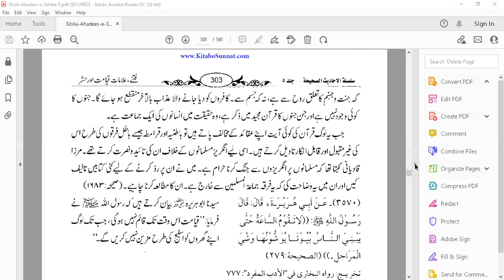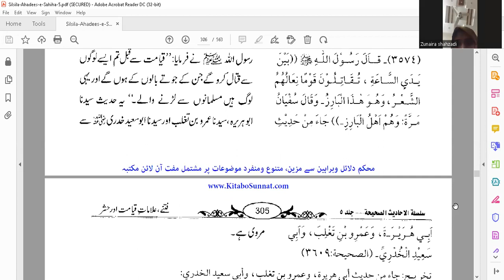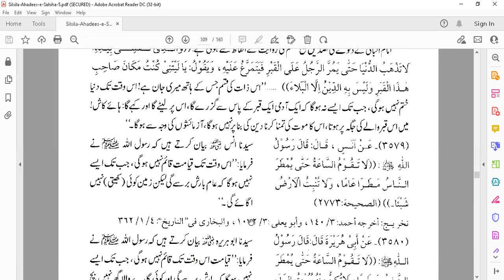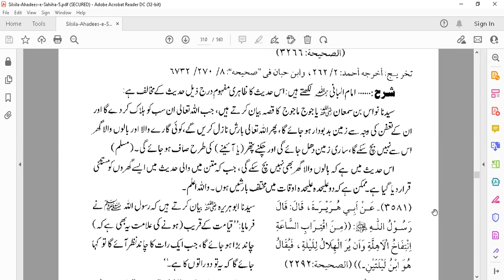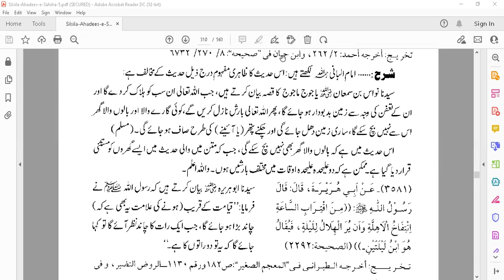Silsilatul Ahadees l Session 32